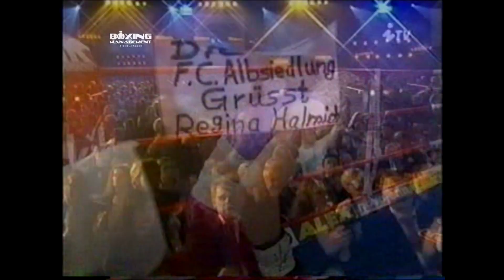독일 최강의 여성복서 43승(15KO) 레지나 할미히 vs 14승(10KO) 요안나 페냐 알바레스 / Regina Halmich vs Joanna Pena - WIBF title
2004년 1월 17일 독일 바덴 뷔르템베르크. WIBF 플라이급 세계타이틀매치 10R. WIBF 라이트플라이급, 플라이급, 슈퍼플라이급 3체급 챔피언 레지나 할미히(독일)가 도미니카의 여성 하드펀처 요안나 페냐 알바레스를 상대로 3체급 통산 30차방어전을 치르는 경기입니다.